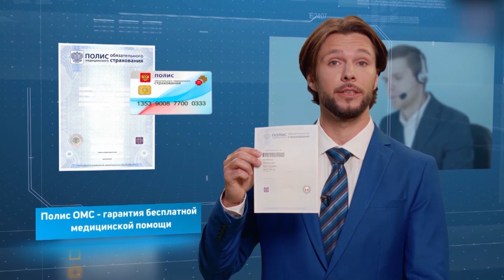"Якташлар - 11.12.2020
Бүген "Якташлар" тапшыруын карагыз. Тапшыру Баулы татар халык театры артисткасы Ләйлә Гафиятуллина турында.